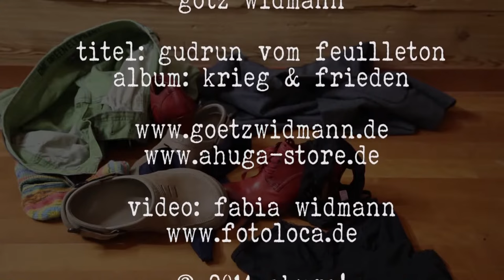GÖTZ WIDMANN Gudrun vom Feuilleton Official Music Video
LIVE 2021/22 SPASS-Tour

15.7.21 Erfurt Museumskeller Biergarten
16.7.21 Halle Theater am Kaulenberg Open Air
17.7.21 Dresden Parktheater Open Air
23.7.21 Berlin UFA-Fabrik Open Air
27.7.21 Techelsdorf Fantasterei
28.7.21 Essen Cafe Nord Liedermacherfestival
29.7.21 Dortmund Junkyard Open Air
30.7.21 Windeck-Schladern Elmores Open Air
31.7.21 Saarburg Kaserne Open Air
6.8.21 Siegen Vortex Open Air
7.8.21 Halver Heesfelder Mühle Open Air
13.8.21 Nürnberg Hirsch Open Air
14.8.21 Kusel Schalander Open Air
19.8.21 Neukieritzsch/Deutzen Adriakustik Open Air
22.8.21 Neukieritzsch/Deutzen Adriakustik Open Air
1.9.21 Düsseldorf ZAKK
2.9.21 Koblenz Cafe Hahn
3.9.21 Odernheim am Glan KinO
4.9.21 Darmstadt Hoffart-Theater
18.9.21 Hildburghausen Paradiesvogelfest Open Air
23.9.21 Ulm Hemperium
24.9.21 Lindau Club Vaudeville
25.9.21 Kempten Künstlerhaus
1.10.21 Oldenburg Flänzburch
2.10.21 Husum Speicher
23.10.21 Wien Arena
29.10.21 Mönchengladbach Projekt 42
6.11.21 Wuppertal LCB
11.11.21 Braunschweig Brunsviga
12.11.21 Bielefeld Bunker Ulmenwall
13.11.21 Bochum Bahnhof Langendreer
19.11.21 Torgau Kulturhaus
20.11.21 Cottbus Glad-House
25.11.21 Lübeck Rider's Café
26.11.21 Paderborn Wohlsein
27.11.21 Osnabrück Bastard Club
10.12.21 Luxemburg-Beaufort Flying Dutchman
11.12.21 Saarbrücken Garage
15.12.21 Trier TUFA
16.12.21 Bonn Harmonie
17.12.21 Mainz Schon Schön
18.12.21 Giessen Jokus
26.12.21 Frankfurt Das Bett
27.12.21 Weinheim Café Central
28.12.21 Wermelskirchen AJZ Bahndamm
6.1.22 Koblenz Café Hahn
7.1.22 Köln Gloria
8.1.21 Münster Sputnikhalle
13.1.22 Rostock MAU
14.1.22 Bremen Schalchthof
15.1.22 Hannover Faust
19.1.22 Leipzig Moritzbastei
20.1.22 Leipzig Moritzbastei
21.1.22 Berlin SO36
22.1.22 Berlin SO36
26.1.22 Jena Rosenkeller
27.1.22 Marburg KFZ
28.1.22 München Backstage
4.2.22 Kiel Pumpe
5.2.22 Hamburg Markthalle
10.2.22 Freiburg Café Atlantik
11.2.22 Stuttgart Wagenhallen
12.2.22 Karlsruhe Jubez
18.2.22 Erfurt Museumskeller
19.2.22 Erfurt Museumskeller